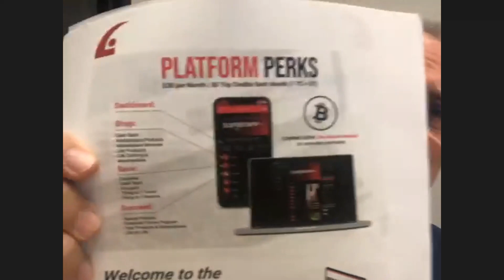The 101 Referral Network Weekly Zoom Meeting 12/7/2021